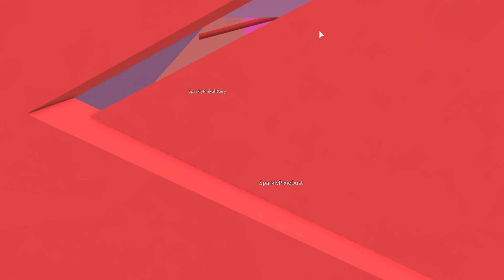Escapando del cirujano loco en el hospital - Momentos divertidos (Roblox) juegos en español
Roblox en español, Andre se hace gamer y juega Roblox. En este video llevo a las Sparklies al doctor pero tenemos que escapar del hospital porque el cirujano se ha vuelto loco y quiere operar a todos los pacientes!. Momentos divertidos (Roblox).

｡ﾟﾟ･｡･ﾟﾟ｡
‎ﾟ。   Andre ‎♡°*ﾟ
‎　ﾟ･｡･ﾟ